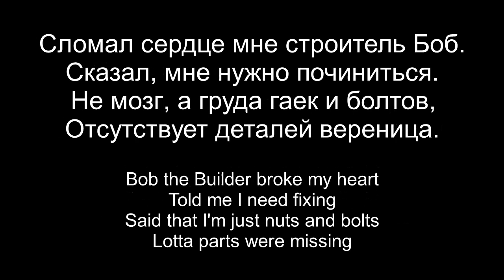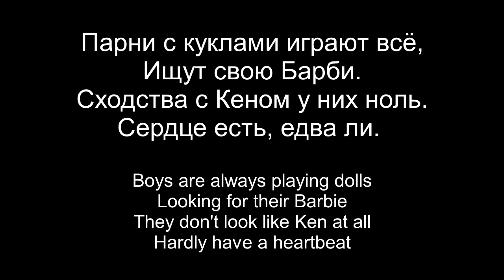Build a bitch In Russia rhymed translation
Bella Poarch and Rose - Build a B*tch рифмованный перевод песни на русский язык.

Более певчая версия.

Это не игра «сборка чикс».
Чтоб выбрать, нельзя тут пальцем ткнуть.
Другой зад и больше грудь,
Мол карие глаза иль голубые пусть.
Минусов полна, характер жуть.
Если нужен идеал, я не подхожу.

Сломал сердце строитель Боб.
Сказал, нужно чиниться.
Не мозг, а груда гаек и болтов,
Нет деталей вереница.
Изгибы как у курсивных слов,
Девственница, дьяволица.
Хочет девочку, такую вот,
Да забыл он чёт.

 (Раз, два, три, ооо)

Мне не надо чикс
Без богатства обойдусь
Я за славу не борюсь
Я не мастер, я учусь
Многого не жду
Об одном прошу

Ла-ла-ла-ла-ла-ла-ла-ла-ла-ла-ла-ла-ла

Парни с куклами играют всё,
Ищут свою Барби.
Сходства с Кеном у них ноль.
Сердце есть, едва ли.
Нужен кто-то в дизморали,
Роль принца милого сыграл бы.

La-la-la-la-la-la-la-la-la-la-la
La-la-la-la-la-la-la-la-la-la-la